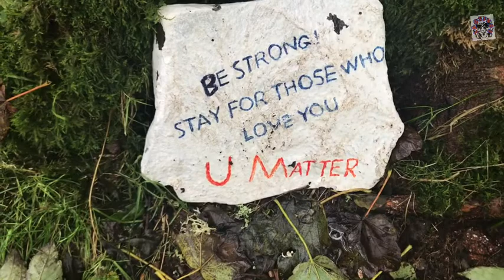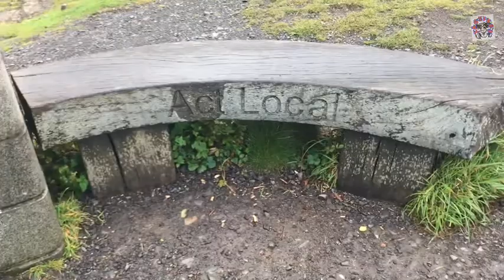Kinoull Tower.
Jag is joined by George and Frankie ( YouTube Valairex & system Skynet) as they attempt to get to the summit of Kinoull hill and look at the tower. Part one.